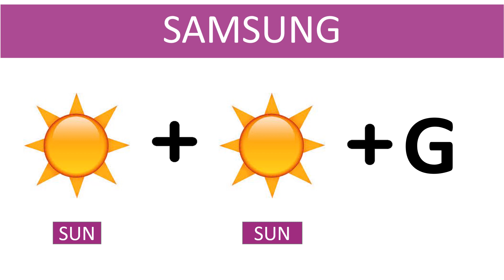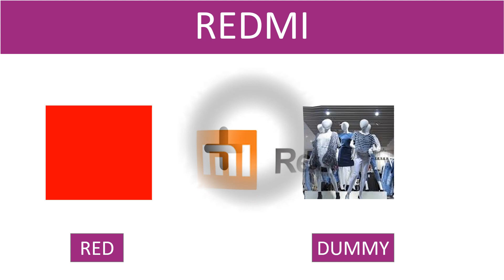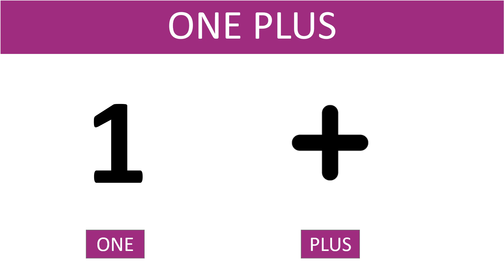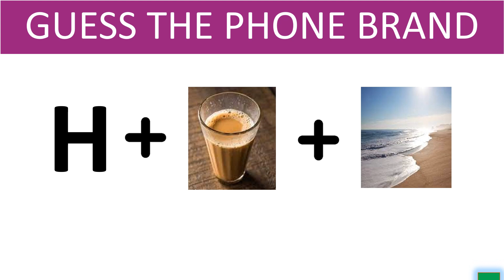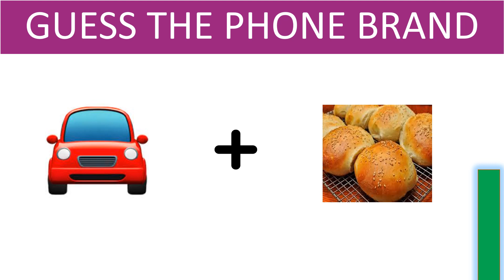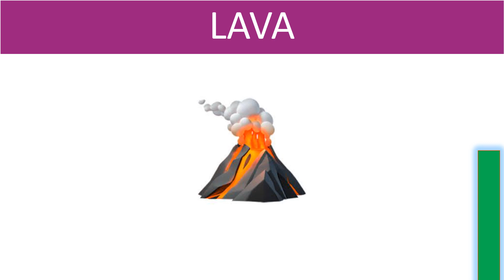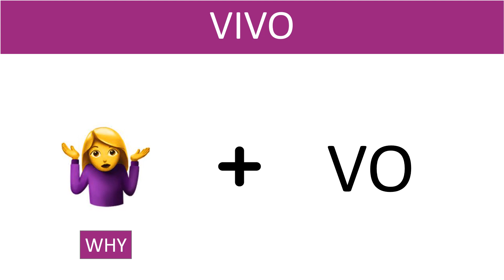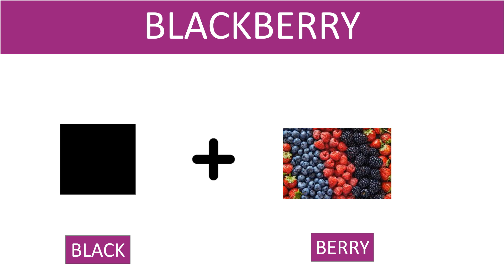Guess The Phone From Emoji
Hello Guys,

In this video you have to guess the phone brand name from emoji

how many you are able to guess, please mention in the comment box